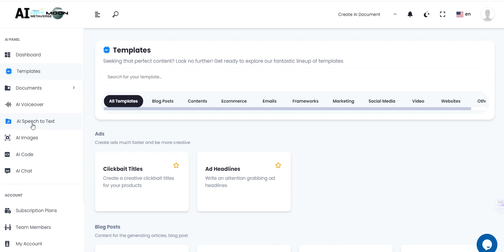Artificial intelligence service, you will be able to solve most problems in business and life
Soon we will announce an AI tool that will be available to all NFT Moon Metaverse users.
With the help of the artificial intelligence service, you will be able to solve most problems in business and everyday life.

Here are examples:
-Support for text generation in 53 languages.
-Unlimited function of creating custom templates for audio, video, texts, posts, titles, etc.
-Unlimited function of creating custom chatbots with artificial intelligence.
-Speech-to-text conversion function using artificial intelligence.
-Text-to-speech AI function with 540 voices and 140 languages (.
-AI Assistants feature with 42 different bots
-Code generation (no need to know programming languages).
-The function of managing team members.
-Export the results to PDF, Word and text documents.
-Text Voicing - Combine up to 20 voices in one synthesis task.

And many more possibilities.

For Owners of virtual interactive locations, owners of assets of the metaverse-special conditions with discounts and bonuses.